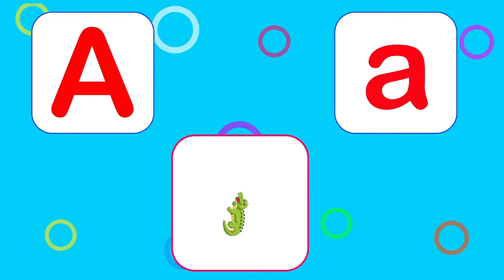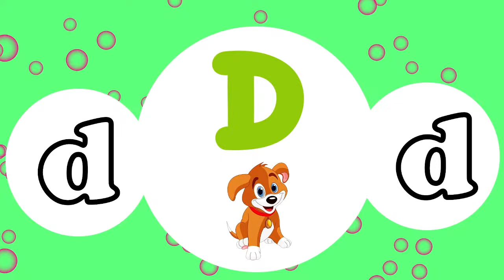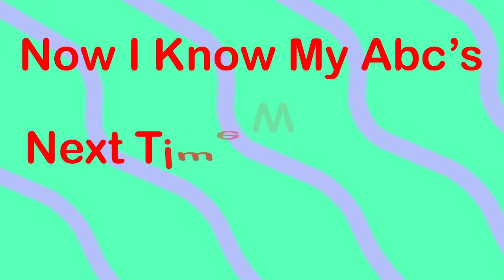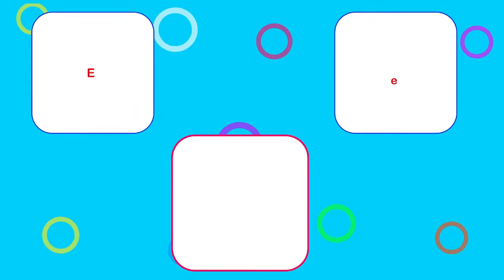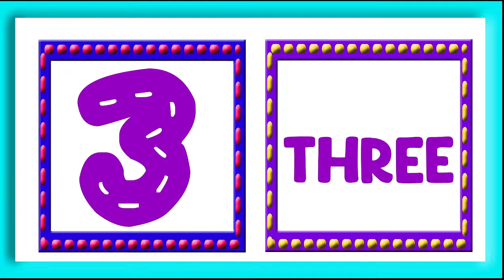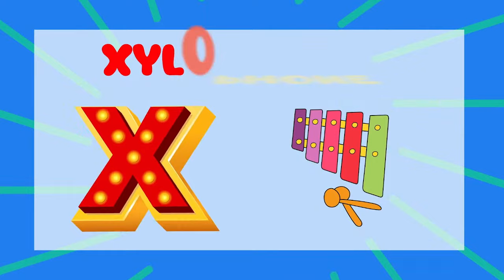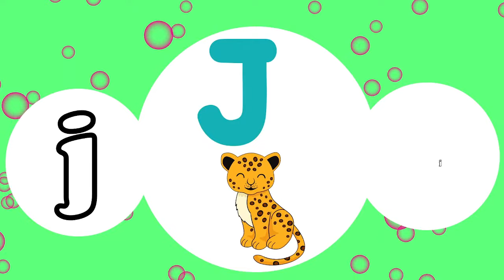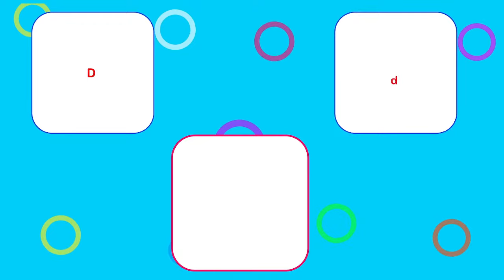Best Babies Learning Videos | ABC and Numbers For Preschool | ABC &123 Learning For Toddlers